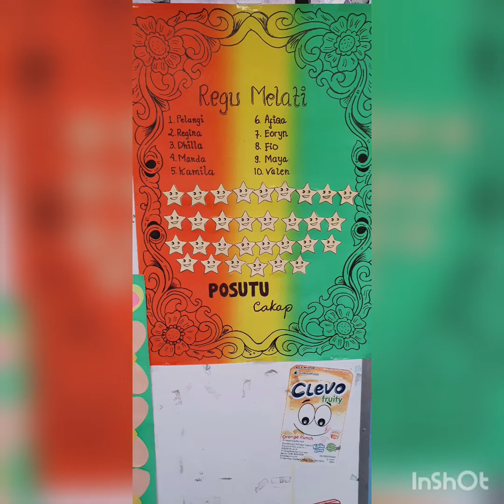milateguh (kemah di sekolah, hari pramuka)